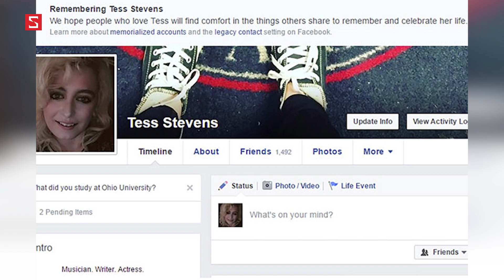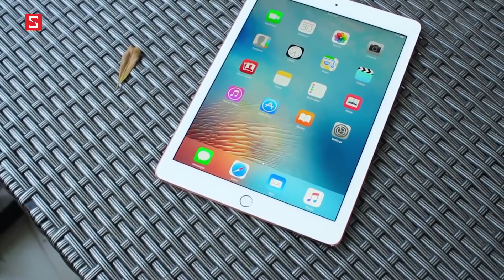Schannel - HNCGH 12/11: Facebook cho rằng mọi người đã chết, iPhone 8 chắc chắn cong, không có viền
Cùng Schannel đón xem những tin tức mới nhất nhé !